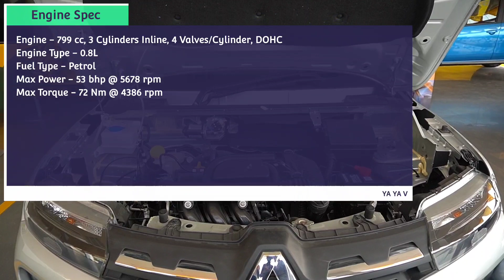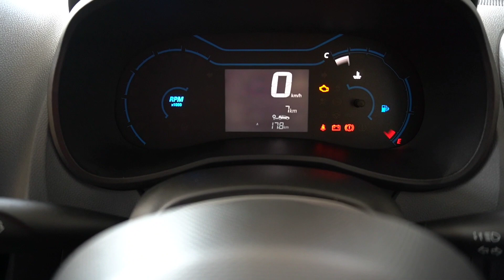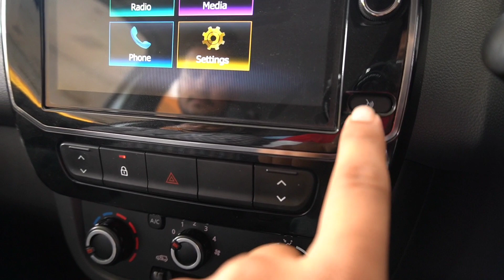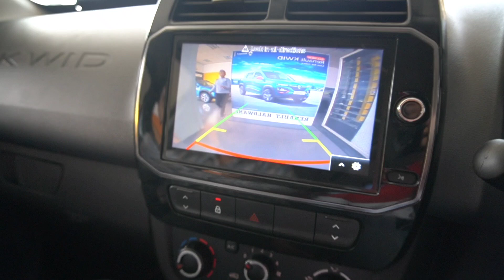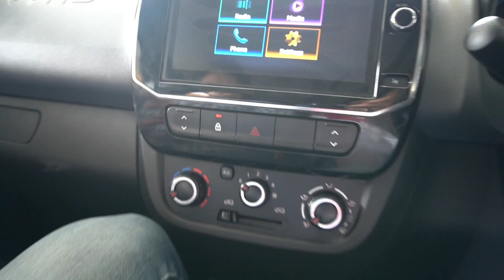2021 Renault Kwid RXT | Value For Money Variant | Full Detailed Review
FOLLOW yayav on

Here We Will tell you everything about the design, interior, features, performance, ride, handling, braking, , price and ofcourse give you a verdict on whether you should buy the Renault Kwid RXT BS6 in India.

This is the all Renault Kwid RXT bs6 petrol compitetor of other  hatchback in segment
In this video u will get a full detailed review of Renault Kwid Rxt  bs6 petrol variant.

To know car pricing features colors watch the video till end.

Form other more  information like Test drive , Booking etc call the sales executive of Renault Haldwani :
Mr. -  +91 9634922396